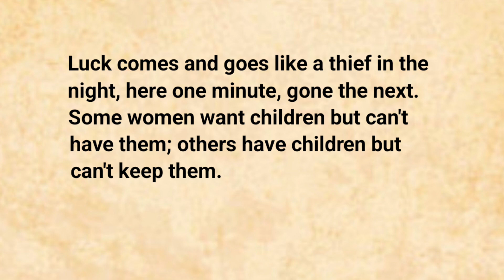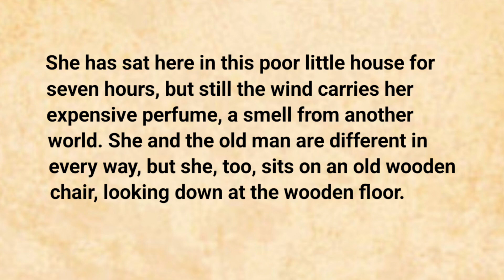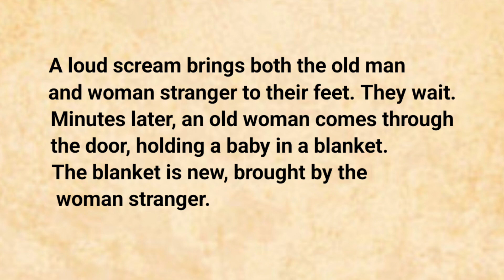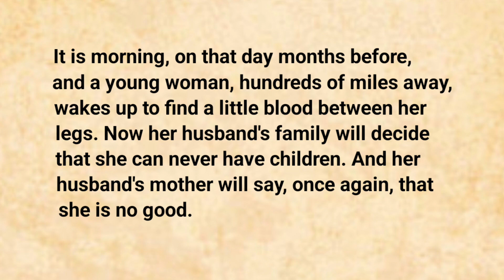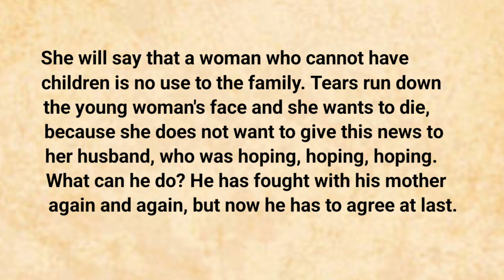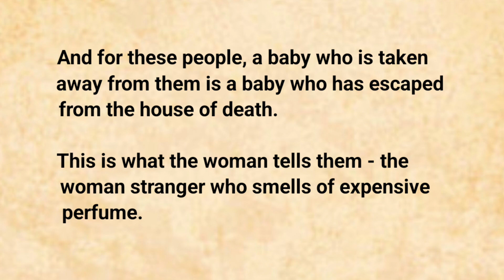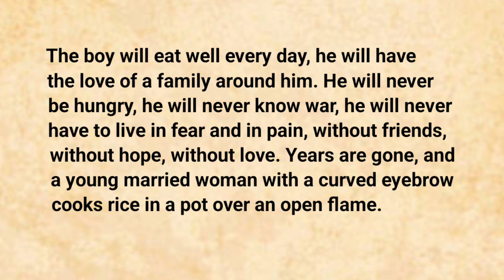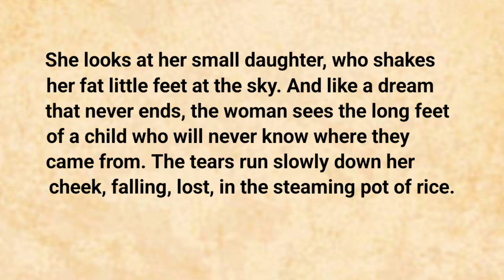Learn English Through Story Level 4🔥 | English Listening Practice